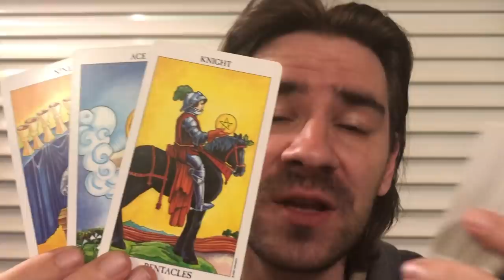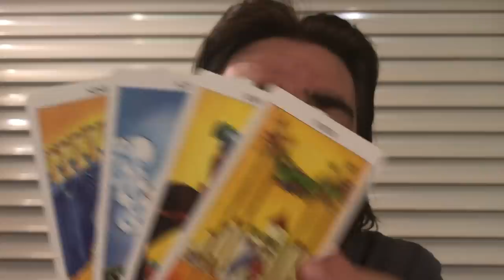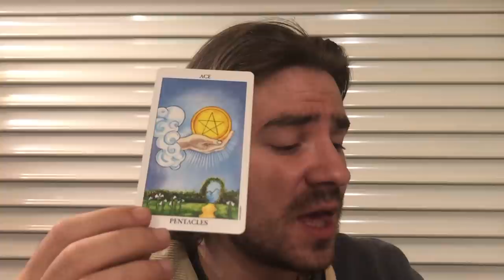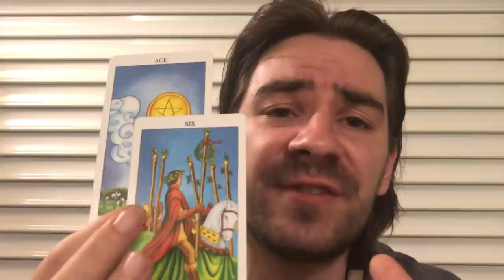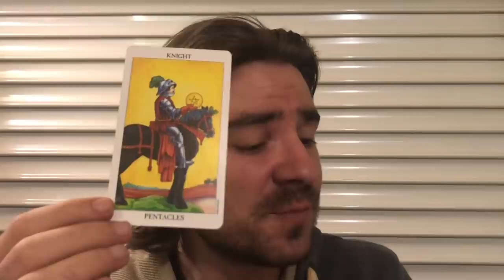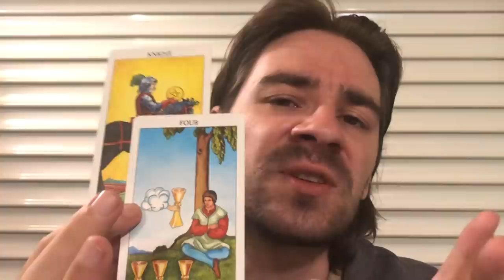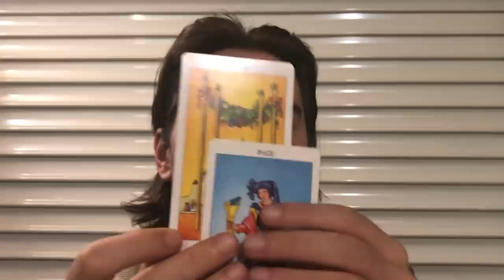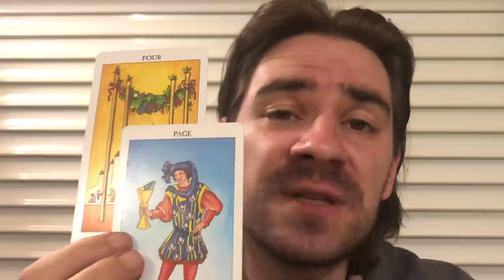LIBRA! 😍❤ JUST SAY YES! WEEKLY SEPTEMBER 23-29 2019 Tarot Reading -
LIBRA WEEKLY SEPTEMBER 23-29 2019 Tarot Reading - JUST SAY YES! Personal Readings